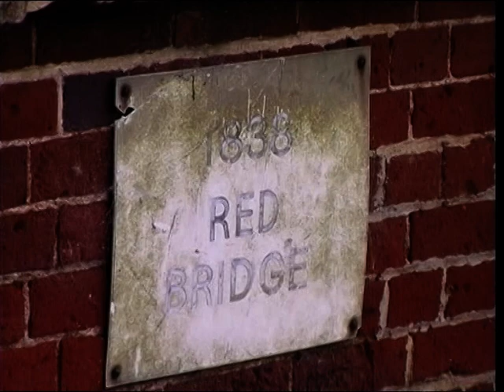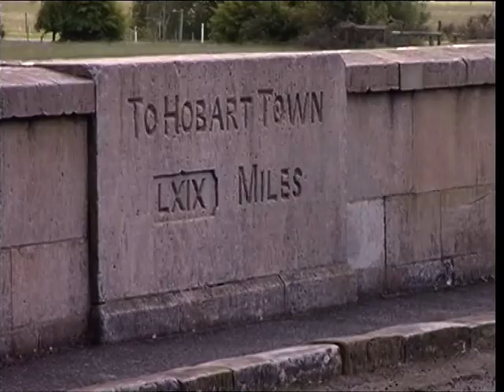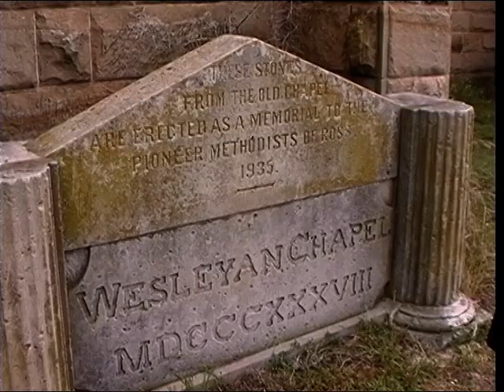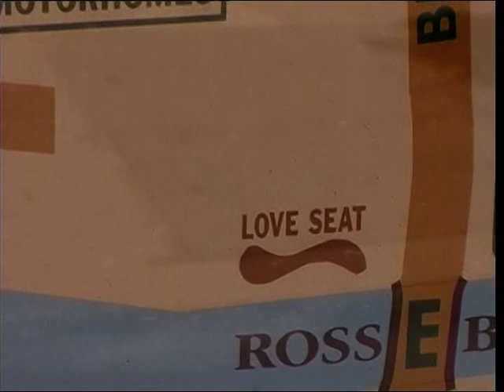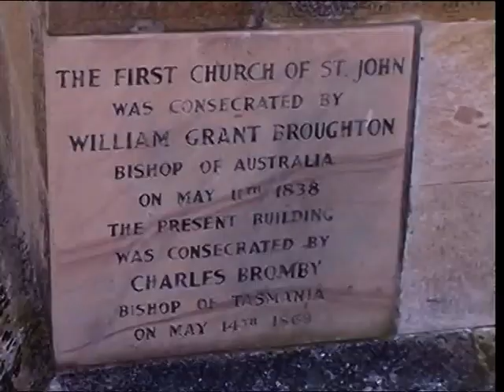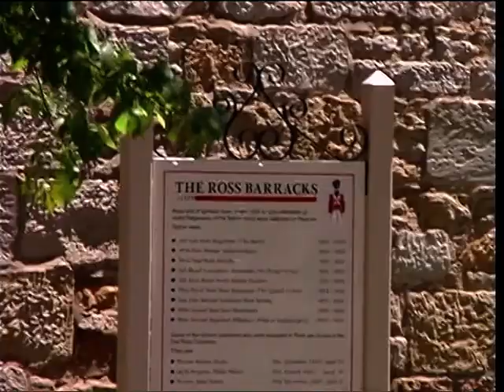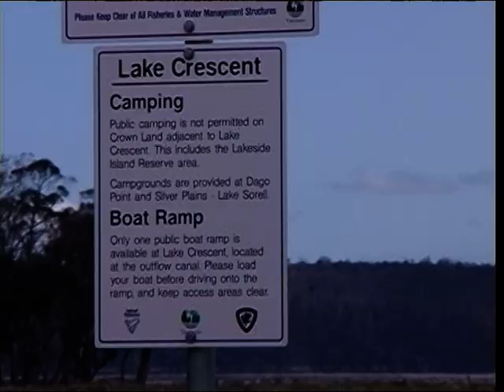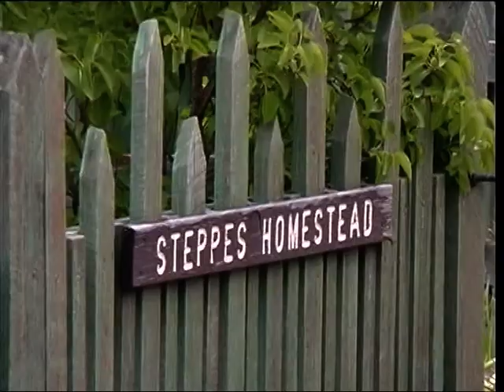30 Red Bridge Ross Village walkabout, camp Lake Crescent Interlaken Steppes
the video gets broken into smaller files when writing to the DVD on the Pioneer PVR
a 1h33m tape recording on the HDD  can be broken into 28m segments...

FlickrSpelio, TASIVHS, TASIVHS3, Tasmania, Tasi2005, travel, touring,
VelcroPalace, exMiniDV, tapes,MiniDV, 3CCD, PanasonicNV-DX-100, Panasonic, MiniDV#30